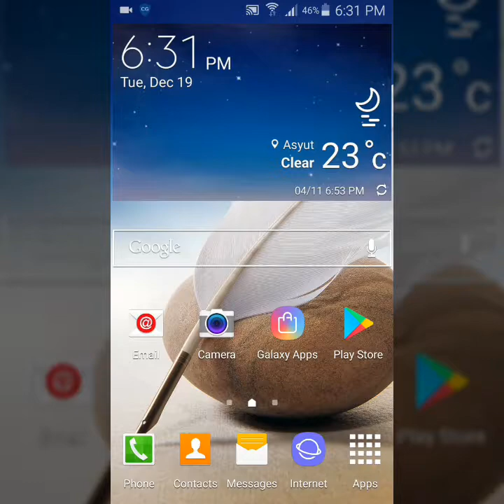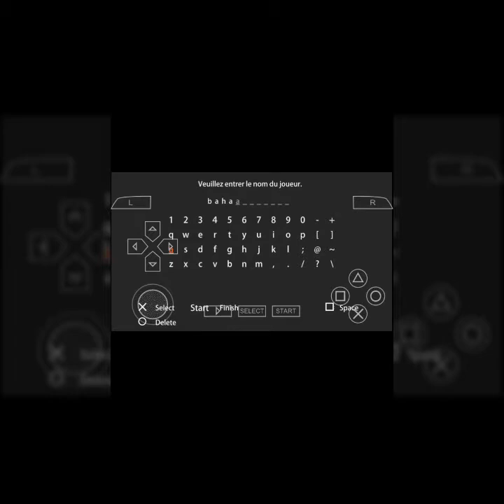تحميل لعبة pes 2017 للاندرويد psp !!!!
ان اعجبك الفيديو فلاتبخل علينا بلايك وقم بالاشتراك وتفعيل علامة الجرس ليصلك كل جديد !
تم تغيير اسم القناة من PH AndroMob إلي Ph TechMan
وهنا الروابط التي تحدثت عنها بالفيديو !
رابط الفيديو الخاص بتحميل البرنامج :-
يمكنك اختيار اكثر من سيرفر لتحميل اللعبة من هنا :-
بالطبع فاننا نعلم ان لعبة بيس هي من اشهر الالعاب واكثرها شعبية من بين معظم الالعاب الاخري و انا هنا اقوم بشرح طريقة تشغيل لعبة بيس 2017 باستخدام محاكي ppsspp وهو ايضا محاكي شهير يمكنك من تشغيل العاب ال psp واما بالنسبة للعبة فانها اكثر من مشوقة ومن اقوي الألعاب ودقتها عالية ولا تحتاج اي اجهزة قوية لتشغيلها ... ان لم تقم بتجربتها فقد فاتك الكثير !